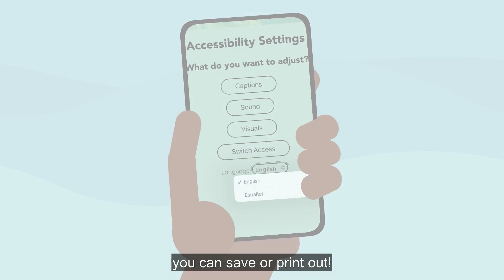Free My STEM Adventure App - Get it today!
Explore STEM learning with Leila Diaz in STEMIE's accessible app 'My STEM Adventure' for free!  or the App Store today!